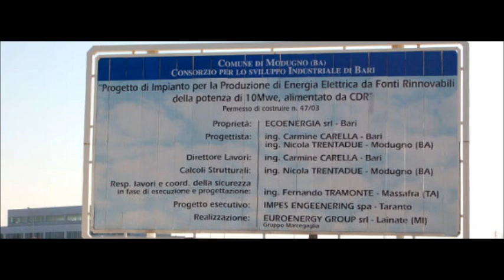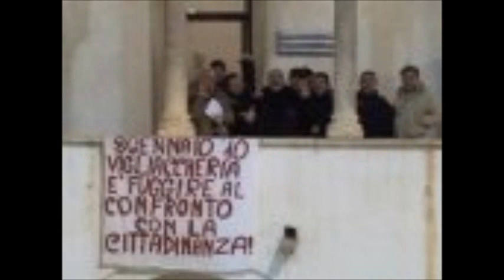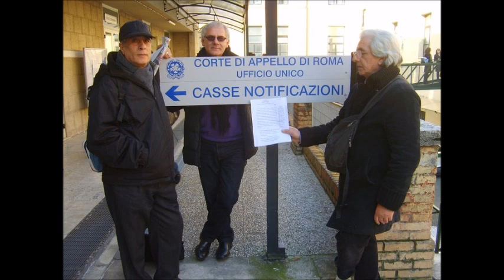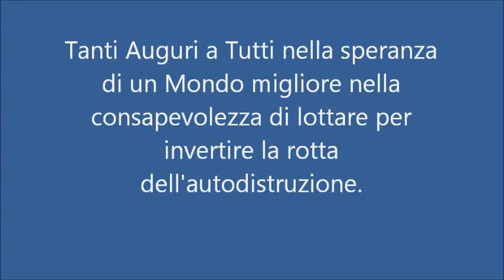Comitato Pro Ambiente 2012.wmv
Comitato Pro Ambiente 2012